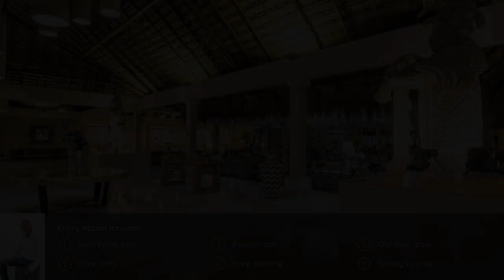Iberostar Tucan 5⭐ Review 2019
Iberostar Tucan 5⭐

In a prime location in the Playacar Zona Hotelera district of Playa del Carmen, Iberostar Tucan is located 2 miles from Playa del Carmen Maritime Terminal, 2 miles from ADO International Bus Station and 2 miles from Disabled-friendly beach. Review Iberostar Tucan. With an outdoor swimming pool, the property also has a tennis court. spa Iberostar Tucan. The property is 3 miles from Kool Beach Club. resorts Iberostar Tucan. The rooms in the resort are equipped with a TV. travel Iberostar Tucan. Rooms are complete with a private bathroom, while certain units at Iberostar Tucan also offer a seating area. luxury Iberostar Tucan. A continental breakfast is available daily at the accommodation. Hotel 77710. Guests can dine in the on-site restaurant, which serves a variety of Steakhouse, Japanese and Mediterranean dishes. Review 77710. Iberostar Tucan has a playground. spa 77710. Church of Guadalupe is 4 miles from the resort. resorts 77710. Cozumel Airport is 21 miles from the property. travel 77710.  . luxury 77710.